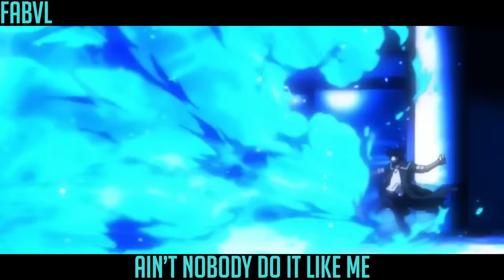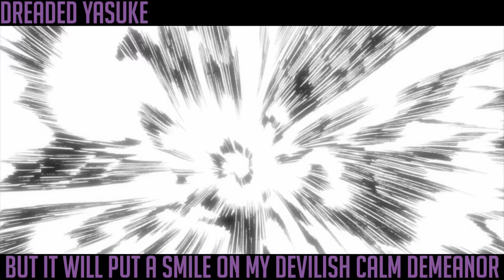LEAGUE OF VILLAINS RAP CYPHER | RUSTAGE ft. Fabvl, NLJ & More [My Hero Academia]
Shigaraki: Rustage
0:23

Kurogiri: Shwabadi
0:59

Dabi: Fabvl
1:22

Mustard: Connor Rapper
1:57

Twice: Zach Boucher
2:08

Muscular: GameboyJones
2:32

Moonfish: Tokumei
2:55

Toga: DaisyBanaisy
3:08

Spinner: None Like Joshua
3:42

Mange: Savvy Hyuga
4:05

Mr. Compress: Daddyphatsnaps
4:17

All for one: Dreaded Yasuke
4:41

RDFX
Elle Piper
Callista
Martin Sherman
Kyubbifox9
Baby Rey
Senor Moppy
The Epitaph
Suki
CO2
Redaftpool
GHOOD
Benji
Sly_Murloc
HannyFin
utbdoug
SGreen
Kyle Marquez
AfroLegacy
Dylan Sanders
Suvashis Mainali
Reanimated
Ride the Lightning
John Moni
LyndanVA
Savvy Hyuga
Isiah Caton
Brian Case
Leonidas
John Bish
FlyingLudicolo
Verum Revelans
IzukiDraws
Xeorue
Bobby
Poncakes
Eddie Onofre
S Seth
Katie Brooke
Brendan Anderson
Christ Young
ShinyUmbreon
Animated_phoenix

For their Patron support!

The League of Villains (敵ヴィラン連合 Viran Rengō?), or the Villain Alliance was a Villain organization made up of powerful villains that threaten to destroy the Hero society. They were the main antagonists of the series and first appear during the U.S.J. Arc. The League of Villains was founded by All For One and was led by Tomura Shigaraki.